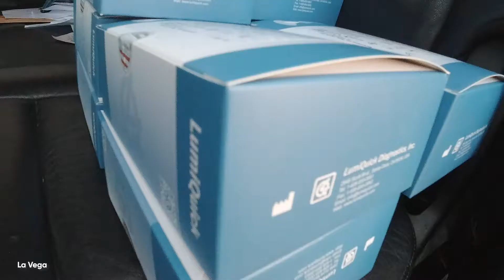La Linea Noroeste - Raquel Peña VicePresidenta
Videos Recop Campaña Presidencial Política Raquel Peña Vice y Luis Abinader Presidente 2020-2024 Realizado por mi equipo de FilmMakers, editores "Ornan Santana Company" y la participación de un gran equipo de estrategas políticos, mercadólogos, marketeros consultores y la aprobación del equipo de campana del Presidente

Luis Abinader. Nace el 12 de Julio del 1967. Casado con la señora Raquel Arbaje y padre de tres hijas, Esther Patricia, Graciela Lucia y Adriana Margarita. Es hijo del empresario y dirigente político José Rafael Abinader W. y la señora Rosa Sula Corona C. Estudió el bachillerato en el Colegio Loyola, obtuvo la licenciatura en Economía en el Instituto Tecnológico de Santo Domingo. Realizó estudios de postgrado en Gerencia de Proyectos en el Instituto Arthur D. Little de Cambridge, Massachusetts. También realizó estudios de Finanzas Corporativas e Ingeniería Financiera en la Universidad de Harvard y de Gerencia Avanzada en Dartmouth College en New Hampshire. La presidencia de Luis Rodolfo Abinader Corona comenzó el 16 de agosto de 2020 y culminará según la constitución vigente del país el 16 de agosto de 2024. Fue elegido presidente en las Elecciones generales de la República Dominicana de 2020 el 5 de julio de ese mismo año. Ha sido el primer presidente nacido después de la dictadura de Rafael Leónidas Trujillo Molina, así como el primer presidente latinoamericano elegido durante la crisis de la pandemia de COVID-19 Lic. Raquel Peña de Antuña (Santiago, 10 de septiembre de 1966) es una administradora y política dominicana. Es la vicepresidenta de la República Dominicana desde el 16 de agosto de 2020, luego de asumir tras la victoria de Luis Abinader en las elecciones generales de 2020. Raquel Peña, vicepresidenta electa de la República Dominicana luego de la victoria de Luis Abinader en las elecciones generales realizada el 5 de julio, es una administradora y política dominicana. Peña nació en Santiago de los Caballeros el día 10 de septiembre del año 1966. Sus padres son, el fallecido tabaquero Leocadio Peña Guillén y Estela Rodríguez de Peña. Sus estudios primarios lo cursó en el colegio Sagrado Corazón de Jesús y los secundarios en el Colegio De la Salle, localizado en la provincia de Santiago. A muy temprana edad, acompañada del hermano Alfredo Morales, se dedicó a alfabetizar a niños que no tenían cupos para estudiar en la escuela pública del sector Cienfuegos. La Vicepresidencia de la República Dominicana por el PRM se graduó de Administración de Empresas en la Pontificia Universidad Católica Madre y Maestra. Realizó varios estudios, en el país y el extranjero, en el área de Educación, Negocios, Incubadoras de Negocios, Emprendimiento e Innovación. Peña comenzó a trabajar a muy temprana edad en las empresas de su familia, en donde rotó por diferentes áreas, hasta llegar a ser gerente general en empresas tabacaleras y comerciales de la familia. En el 2000 incursionó formalmente en el área de Educación como profesora por asignatura de la Pontificia Universidad Católica Madre y Maestra (PUCMM) en los niveles de grado y postgrado. Además Raquel se incorporó en el área administrativa de la PUCMM como directora de la carrera de Administración de Empresas y directora del Centro Internacional de Innovación en Tecnología y Administración (CITAM). Fue fundadora del centro PUCMM-Emprende. Desde el 2015 ocupa la Vicerrectoría de Administración y Finanzas de la Universidad. En el año 2002 se le otorgó el titulo de Magíster en Administración de Empresa (MBA) – doble titulación con la Universidad de Quebec en Montreal. Raquel Peña estuvo casada con el ingeniero Marco José Antuña Cabral, quien falleció en octubre del 2019, con éste procreó tres hijos: Rosa Estela, Marco José e Isabel Amelia. Tiene un nieto, Felipe Andrés Brugal Antuña, producto del matrimonio entre Rosa Estela y Eduardo Brugal. Además es accionista y presidente del Consejo de Administración del Parque Industrial Corporación Zona Franca del Norte, S.A. También se desempeña como: Miembro del Consejo de Directores de la Fundación Arquidiocesana Santiago Apóstol (FASA). Miembro del Consejo de Directores de la Asociación para el Desarrollo Incorporada (Apedi). Miembro del Consejo de Directores de la Cámara de Comercio y Producción de Santiago. Miembro de la Junta Directiva del Patronato Parque Central de Santiago. Miembro del Consejo de Directores de Ciudad Santa María (CISAMA). Miembro de la Asociación Dominicana de Zonas Francas (Adozona). Miembro de la Junta Directiva de Worlwide Seguros.